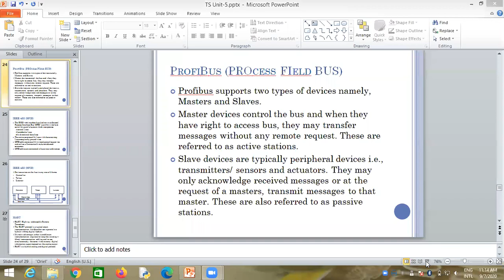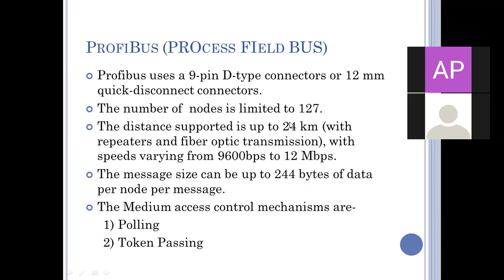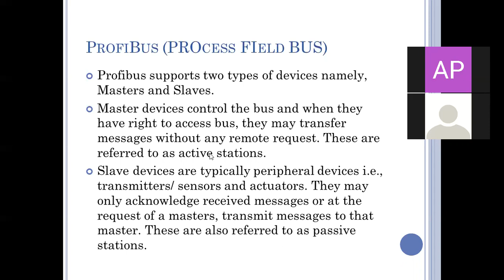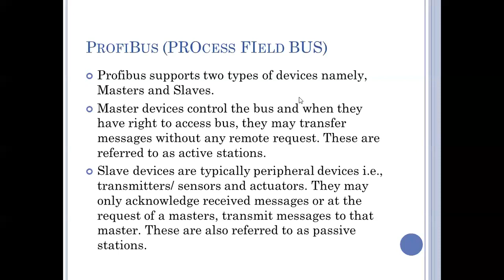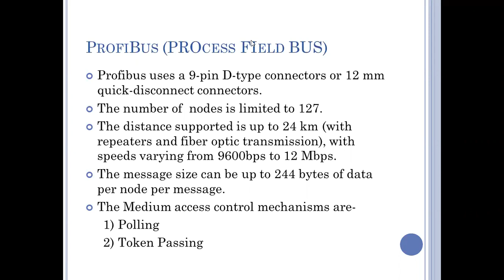Profibus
Unit-5 Process Data Transmission Standards and Buses
Telemetry Systems
3rd Semester
Instrumentation and Control Engineering Dept.